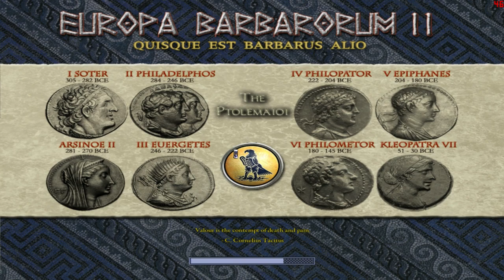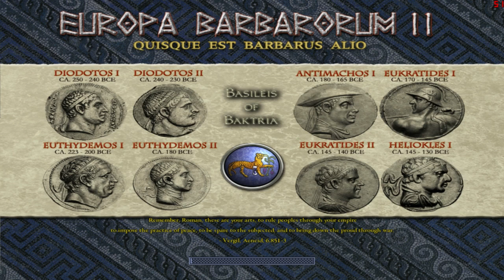Let's Play Medieval 2 Total War Europa Barbarorum II Part 6 Aegypter (Deutsch) (Interaktiv)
Die Schlacht um Antiochia!

Als erstes gespielt werden die Ptolomäer oder auch Aegypter!